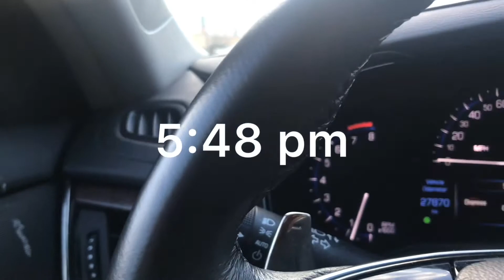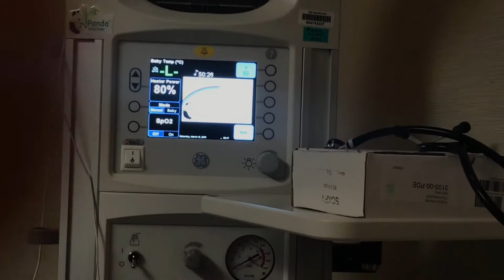BABY #1 - FIRST TIME WATCHING A LIVE BIRTH VLOG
Both of my parents are expecting babies this year, in which I have named Baby #1(Moms) and Baby #2(Dads). Baby #1 decided to come about 4 weeks early which so happened to be the day of her Baby Shower 😂 She was born at 5lbs and 10oz’s on March 16th, 2019!